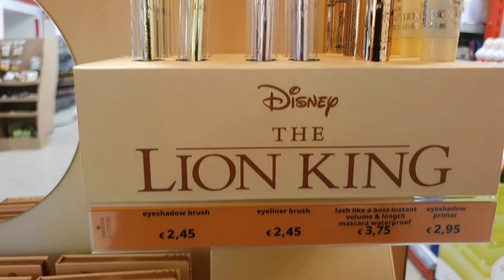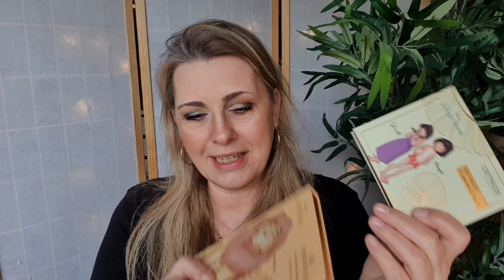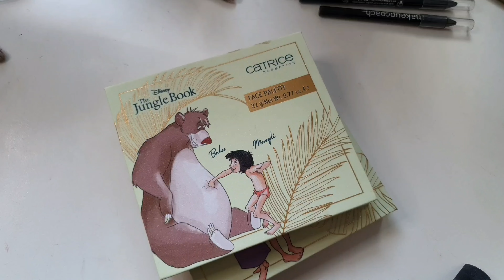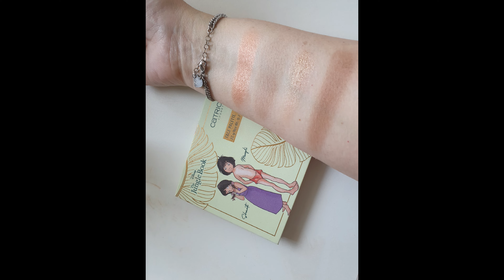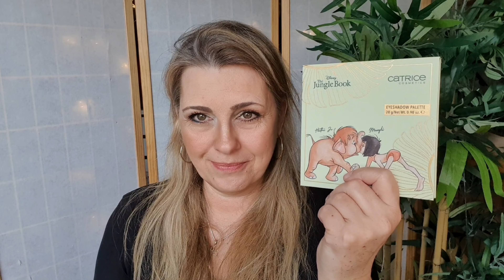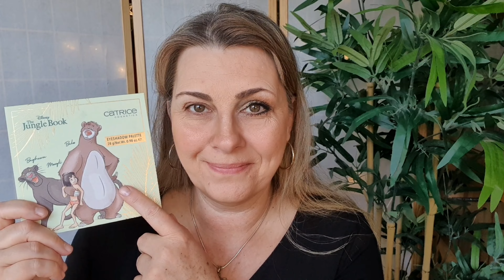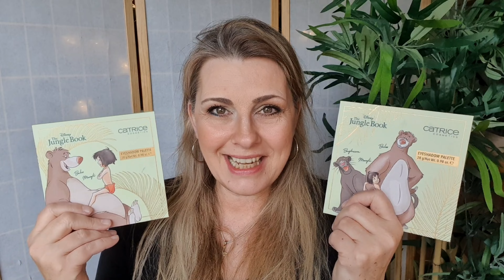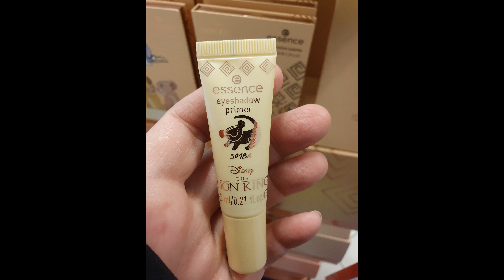Catrice essence LE | The Lion King | The Dschungel Book | Disney | 2023 Drogerie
Hallo, in diesem Video zeige ich Euch...neue Produkte.